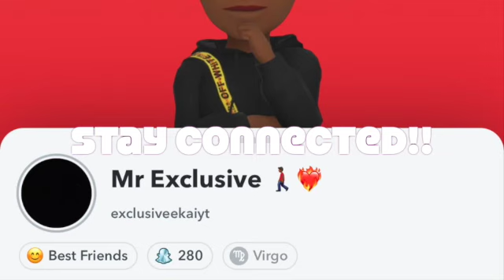Exclusive reacts to "Poet" by TAFIA🔥 ( he is up an coming and SLEPT ON)🤭🔥